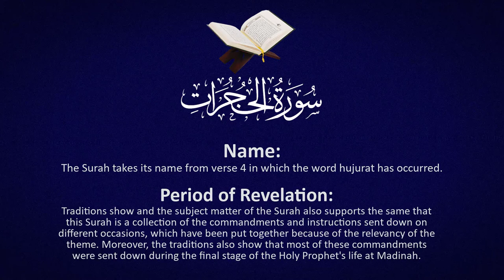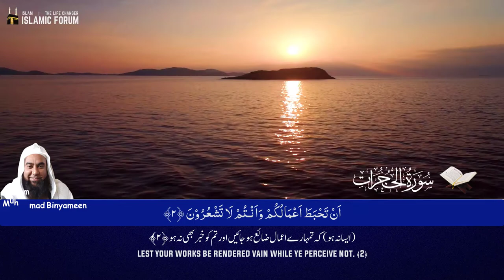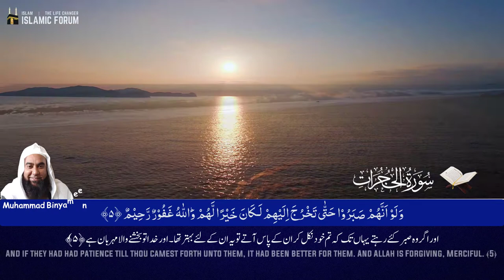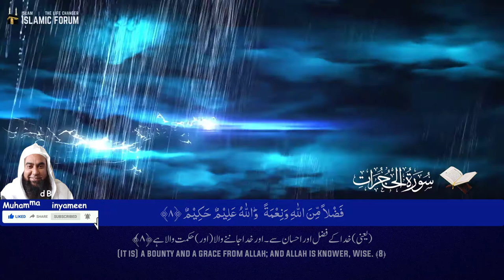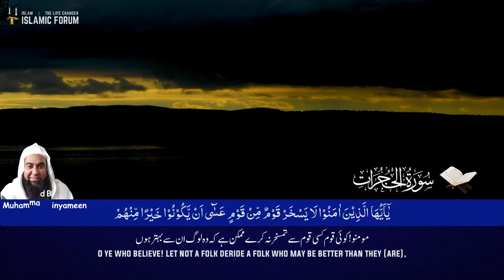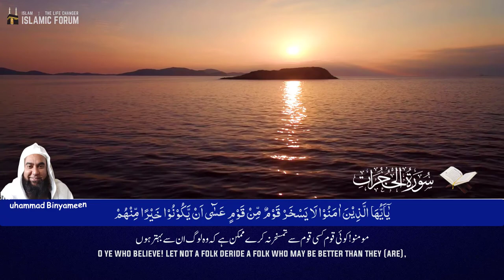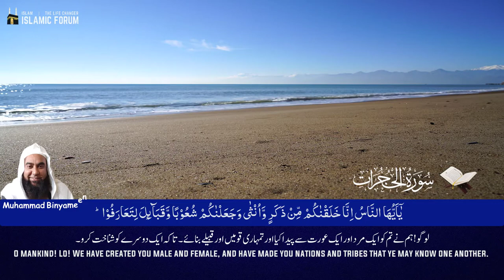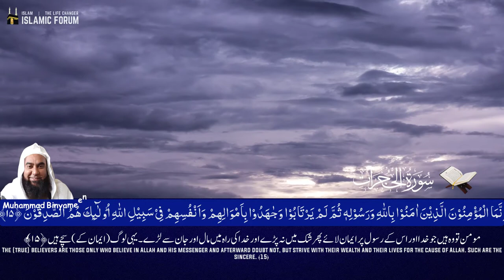Quran | Surah Al-Hujjurat | Chapter No. 49th | Qari Muhammad Binyameen | No Copyright Audio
In this video, you will find a beautiful and stunning recitation of the Holy Quran Surah Al-Hujjurat, Chapter no. 49, by Qari Muhammad Binyameen International Reciter of the Holy Quran. (No Copyright Audio)